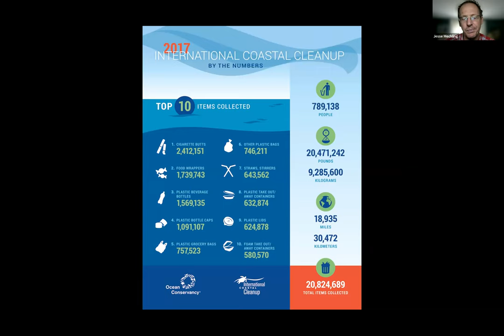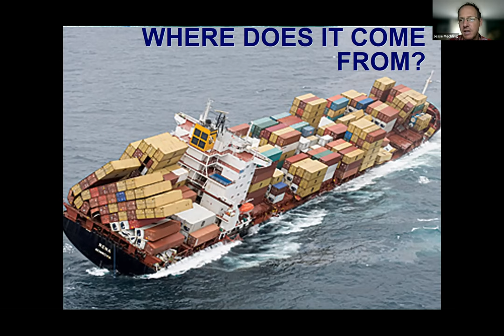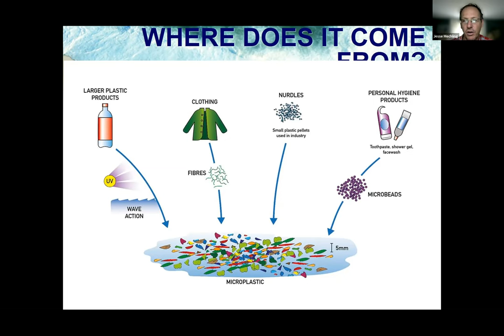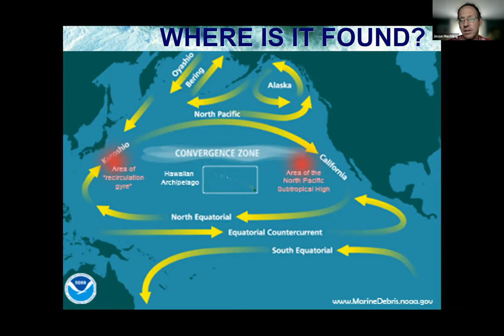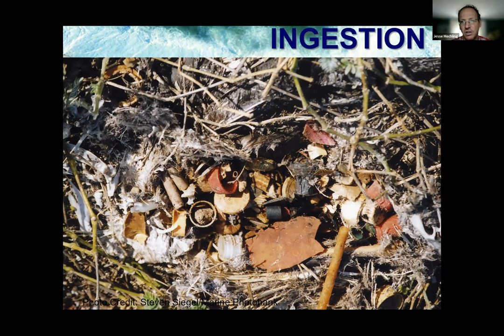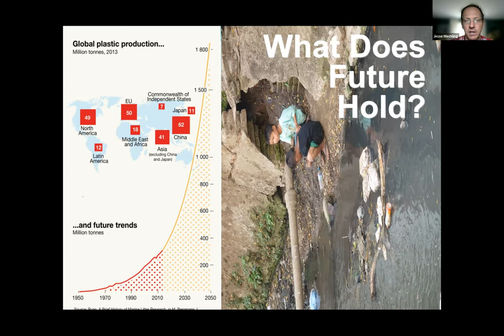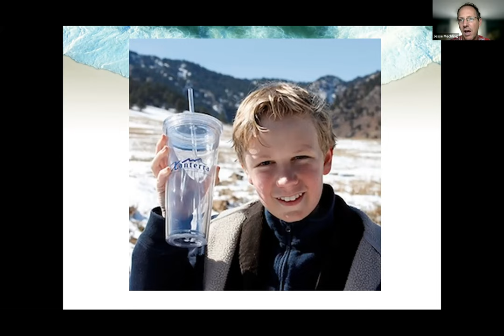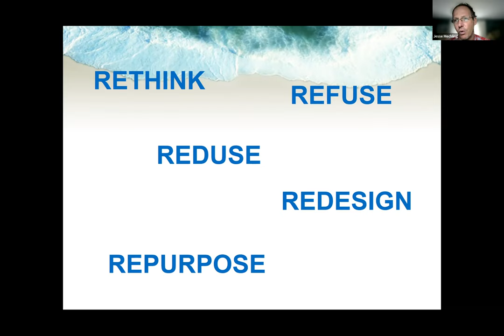The Problems with Marine Plastics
Plastics are forever. Every bit of plastic that has ever been produced still exists, except for a minute amount that is incinerated. It’s estimated that there are about 270 million tons of plastic currently in the ocean, and millions of additional tons enter our ocean every year. Join us to learn more about this important issue, and hear what you can do to help.

Jesse Mechling is the Marine Education Director at the Center for Coastal Studies in Provincetown Massachusetts. He received his Master’s degree from the University of Rhode Island in 2004, and was a John Knauss Marine Policy fellow in Washington DC in 2005. Jesse works closely with schools, organizations and the public to educate them about the dangers of plastic pollution.